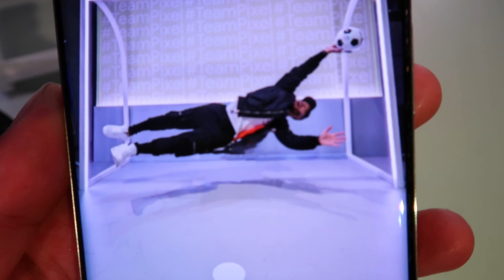*LIVE REACTION* FRUSTRATED ENGLAND FANS BOOING & THROWING BEERS AT BOXPARK AFTER 0-0 DRAW WITH USA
FRUSTRATED ENGLAND FANS BOOING & THROWING BEERS AT BOXPARK AFTER ENGLAND DRAW 0-0 WITH USA IN THE WORLD CUP